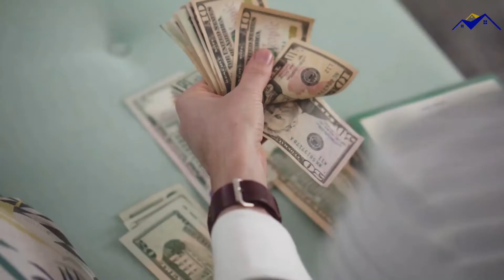Questions to ask before hiring a Probate lawyer | Probate & Real Estate Trust Help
I’m Kes, known locally as The Singing Realtor. Over the past 25 years, I have built a successful real estate business in Atlanta. I understand the importance of family & I will always provide you with the best support as you go through the process of selling a loved one’s home With over 680 homes sold, my team and I have the experience to guide you through with integrity, energy, and creativity. I have a small team behind the scenes that helps me make the entire process of selling probate property seamless and stress-free, for you. I purchased my first home at the age of 22 and have been involved with real estate ever since. I have been married for over 25 years and have three children. I am also very involved with Scouts BSA (Formerly Boy Scouts of America) where I am currently the Scoutmaster of a troop. I am an Eagle Scout, and both my sons are Eagle Scouts. I sing in my church choir in my spare time and am also a founding member of an All-male singing group called The MBUMC Kingsmen!